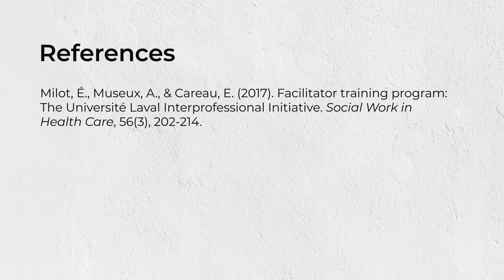Module 3: Introduction to IPE Facilitation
This video introduces how an IPE facilitator guide the development of students knowledge, skills and attitudes for Interprofessional Collaborative Practice.